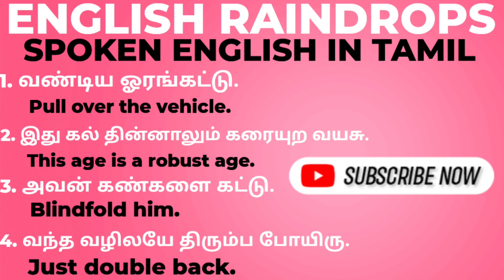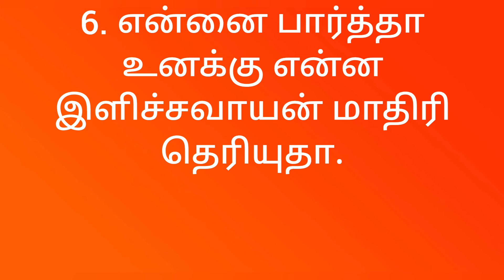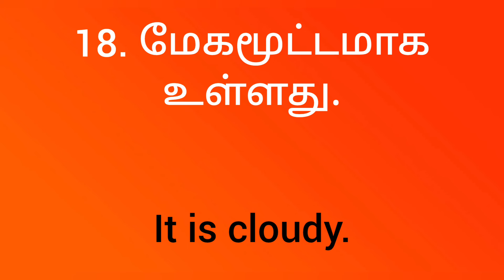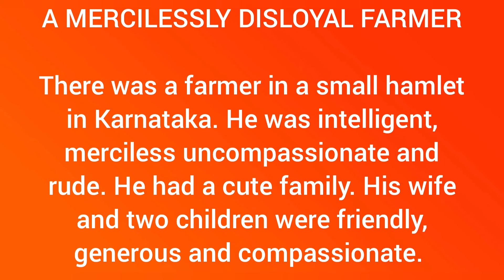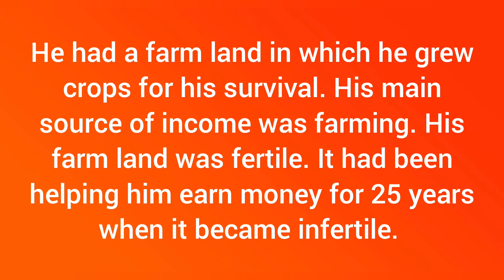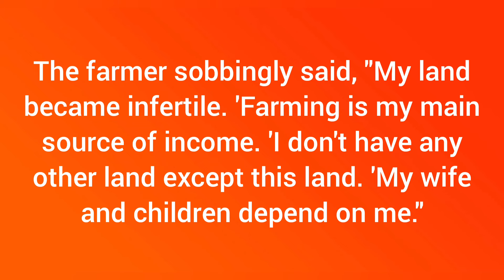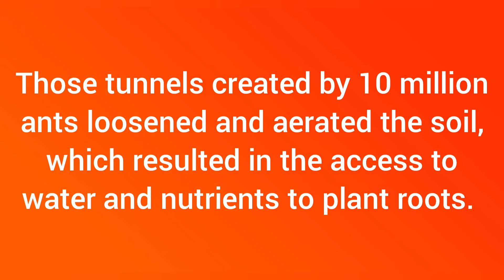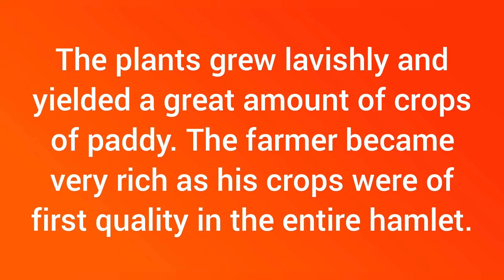25 Daily Use English Sentences For Beginners | Spoken English in Tamil | English Raindrops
25 Daily Use English Sentences For Beginners | Spoken English in Tamil | English Raindrops|

Hello Friends,

In this video, You can learn 25 daily use sentences in english with tamil meaning. These are very small sentences and will use these sentences very often. These sentences are very useful to Learn English for Beginners. It will help you to speak in english fluently. And also It is used to help you to improve communication skills and you can learn new words. It is used to make conversation with friends, family and everywhere. It is very easy to understand. You will have homework at the end of this video. It will be my pleasure to clarify your doubts.

எப்படி